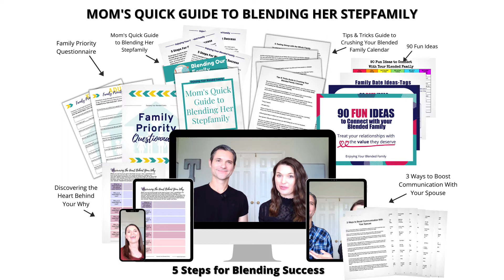44. [FF] Love Nudge: Keeping the Spark in Your Blended Family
Where is your spouse’s love tank at?

Another Adventure Challenge date that we scratched off was for us to take the 5 Love Language Quiz and then make a date that covers our top love languages.

This episode gives you some ideas on how you can be a ‘Love Ninja’ and fill your spouse’s love tank with the Love Nudge App. When we know how our spouse gives and receives love, it shows us how we can connect with them on a level that they’ll appreciate even more.

EPISODE RESOURCES:

MOM’S QUICK GUIDE TO BLENDING HER STEPFAMILY, an easy 5-Step process that can add amazing results to your blended family, giving you the power to create the family you all love.

THE ADVENTURE CHALLENGE, Great Gift Ideas

LOVE NUDGE APP, find in your app store on your phone

PRAYERS FROM A MOM, podcast for mom’s and praying over their kids

WANT MORE……